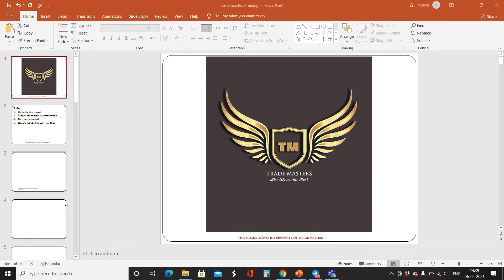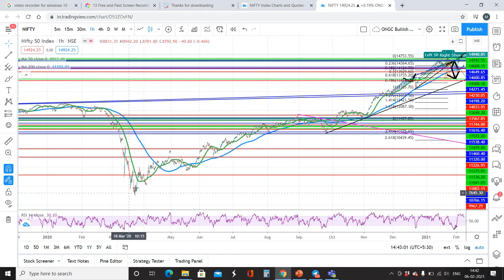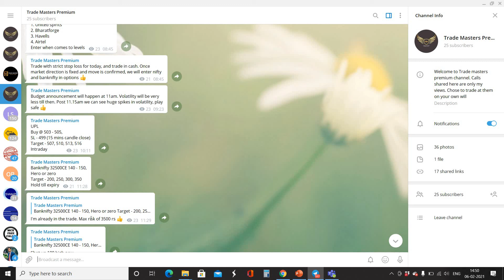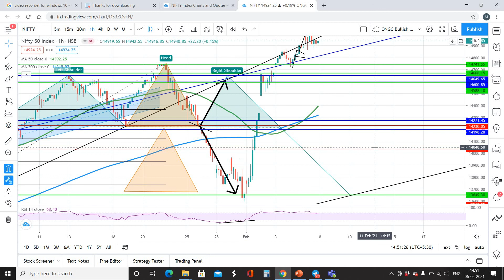Budget 2021 Market movement explained!!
Mr. Chris talks about the market movement during this budget 2021. Why market was so bullish during this budget. Along with Nifty analysis, he also explains some rules that all traders should follow before they execute a trade.

Regards
Trade Masters Admin.